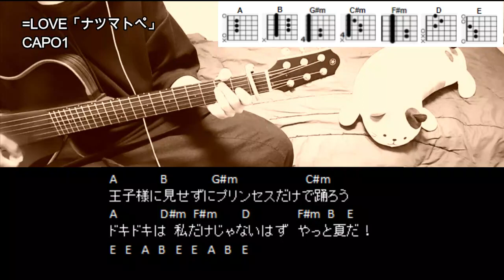=LOVE（イコールラブ）「ナツマトぺ」ギターコード【サビ練習用/歌詞】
=LOVE（イコールラブ）「ナツマトぺ」ギターコードです。